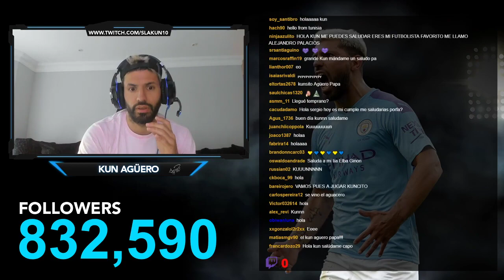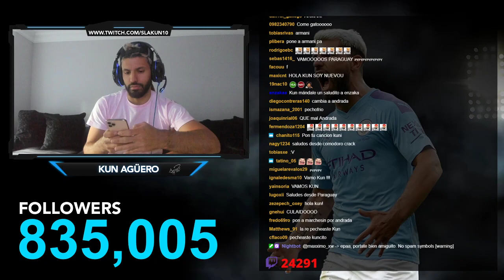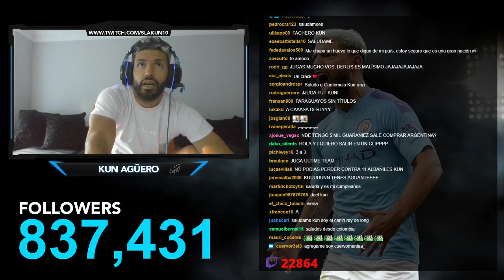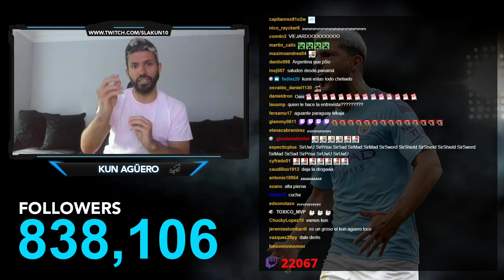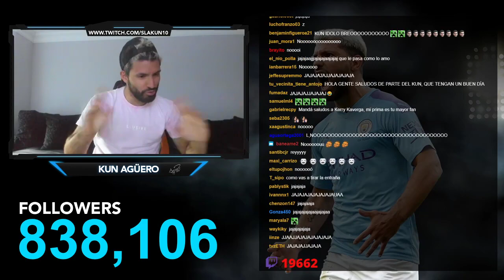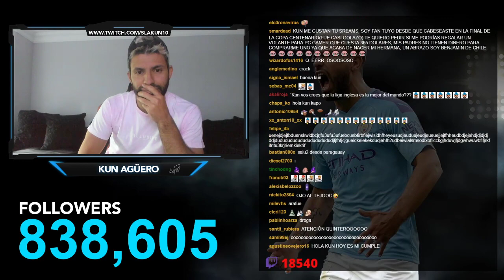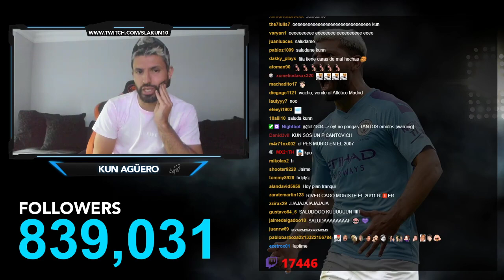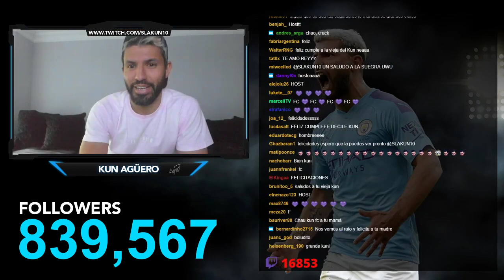Kun Agüero vs. Derlis Gonzalez FIFA 20 STREAMING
Consigue FIFA 20 al MEJOR precio en esta tienda!!

Streaming del partido del Kun Agüero vs Derlis Gonzalez.
Argentina - Paraguay